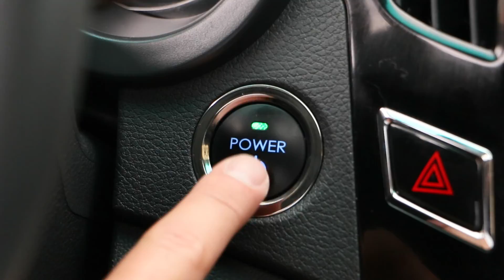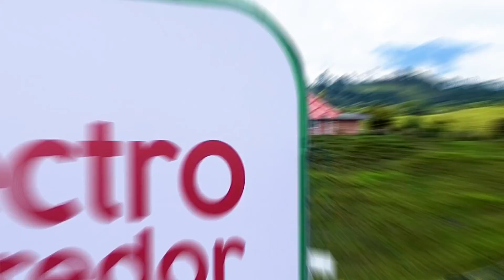ELECTROCORREDOR DEL EJE CAFETERO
LaVidaNosMueve por la sostenibilidad y el cuidado del medio ambiente y que mejor forma de hacerlo que apostándole a la movilidad eléctrica mediante el Electro Corredor del Eje Cafetero.